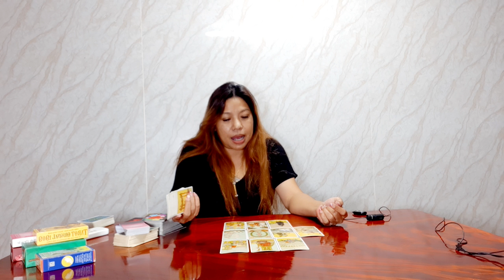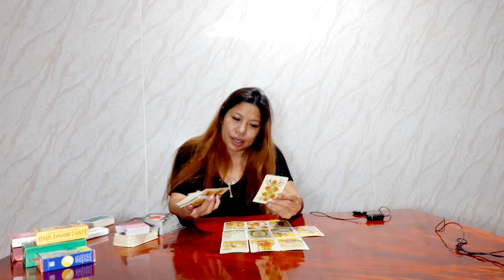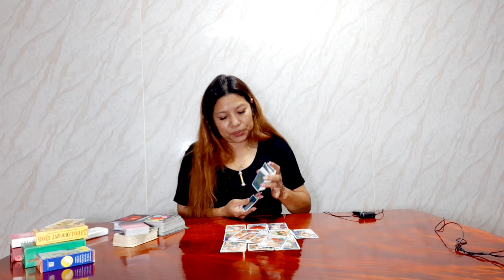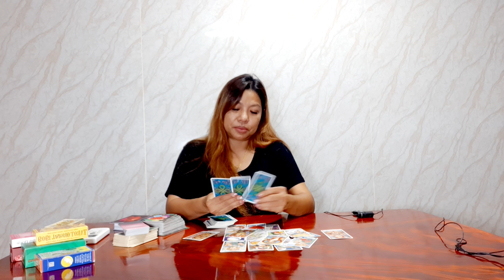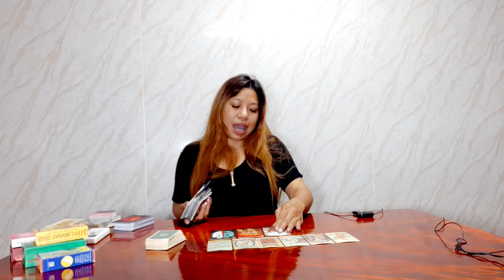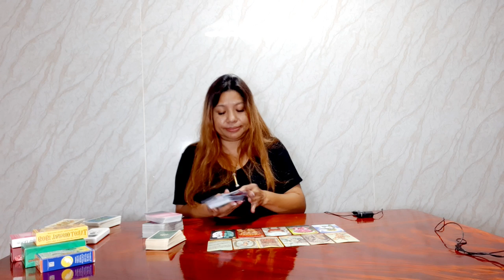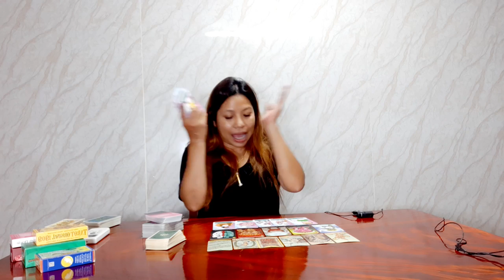Random ข้อความสุดท้ายที่เขาอยากจะบอกคุณคืออะไร?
ใครที่พลาด”ตะกรุดช้างผสมโขลง” อาจารย์ขยายเวลาในการจองถึงสิ้นเดือนพฤษภาคม
ตะกรุดพุทธาภิเษกในวันที่ 15 ค่ำเดือน 6

รับตะกรุดในสิ่นเดือนพฤษภาคม